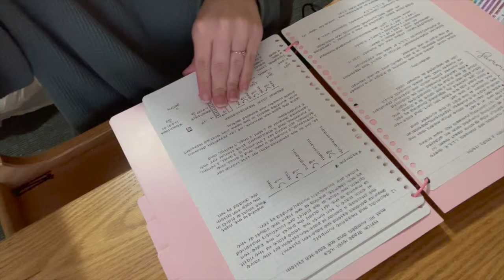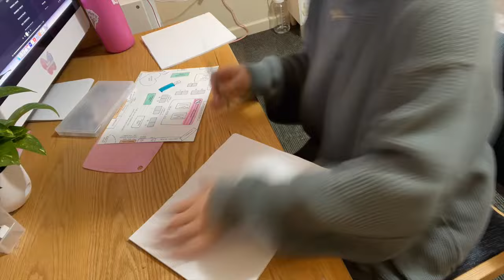uni vlog: first 3D project- my own classroom 📓🏫☁️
please read]
ah hi guys! welcome to a chaotic and messy vlog... but we do my project together and i have no regrets!! if you're curious this was filmed exactly a week ago and I got  a perfect score of 100/100 on both my classroom model, and my classroom description since I had everything I needed and yeah!! if you guys are inspired by this please let me know because i love hearing it, and I hope you guys have an awesome week! see you on sunday for a study with me!